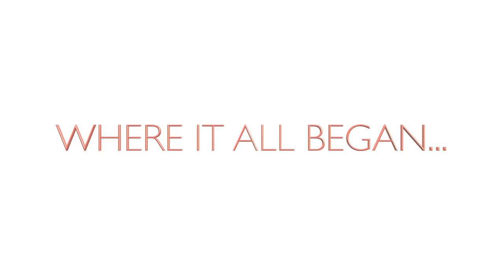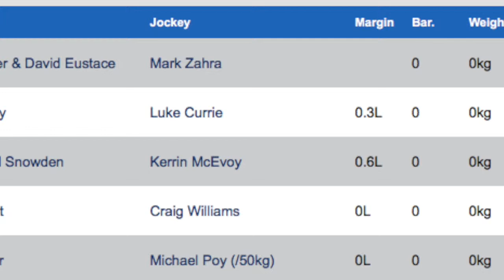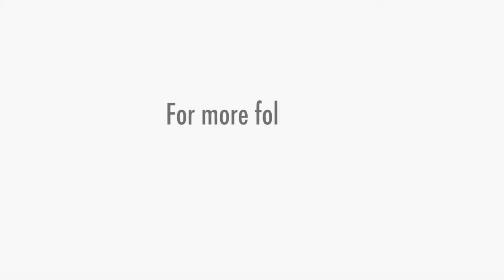"The World can be her oyster next year."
Earlier this week, following her stellar two-year-old season, LOVING GABY left Ciaron Maher Racing's Warwick Farm Racecourse base for a well-deserved break. We were there to see her off, to reflect on her campaign and look towards her future.